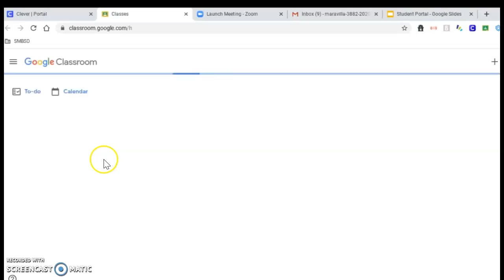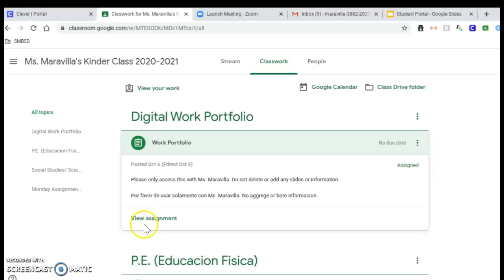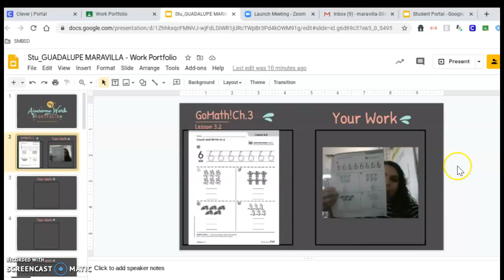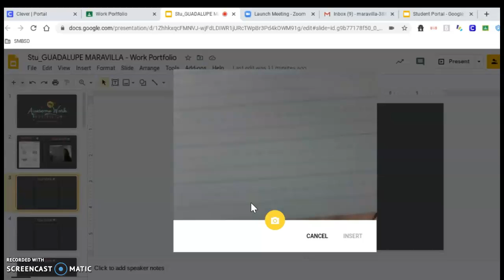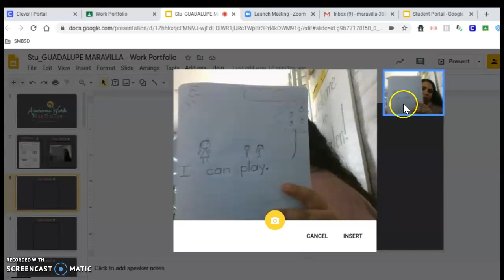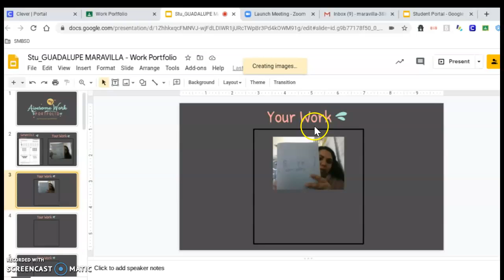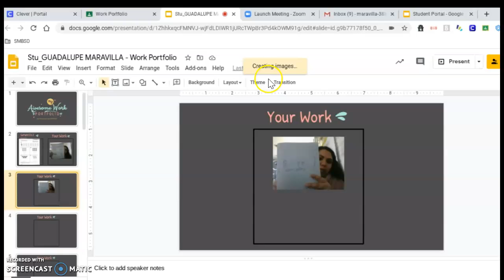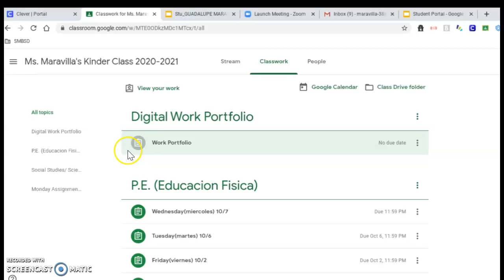Portfolio en spanish instructions